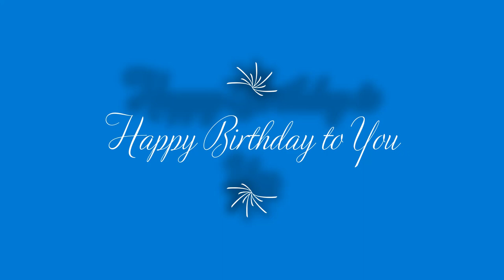Happy birthday to you anodizzato